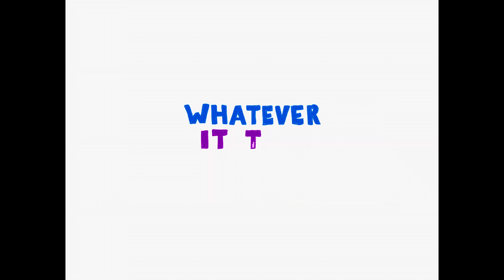BGCSA Let's Read Mobile | Where the River Begins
Join Boys & Girls Clubs of South Alabama for Let's Read Mobile.  Our book is "Where the River Begins" by Thomas Locker.